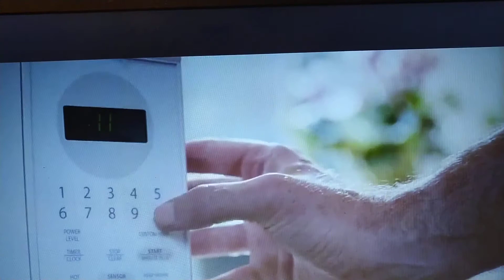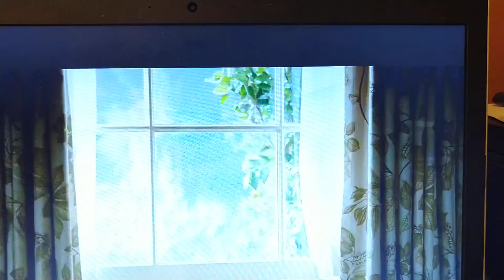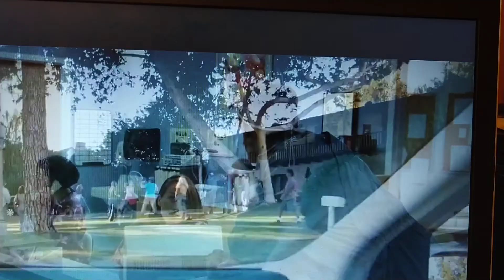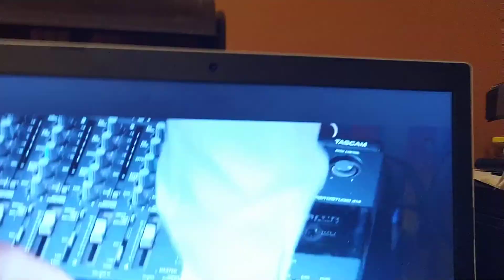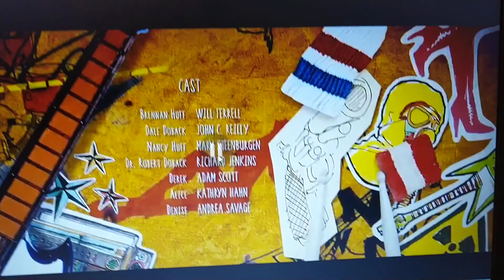CommanderZander reviews Step Brothers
The CommanderZander delves into another Will Ferrell-John C. Reilly-Adam McKay movie to see if that combination is not a one hit wonder. Family matters especially with Step Brothers. Credit for the movie goes to Adam McKay as well as Columbia Pictures, Relativity Media, The Apatow Company, Mosaic Media Group, and Gary Sanchez Productions.